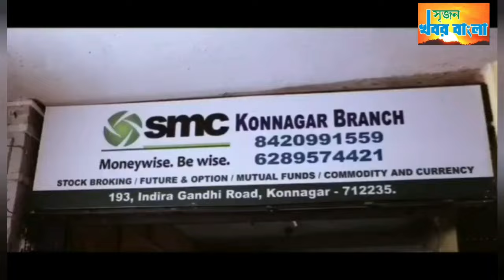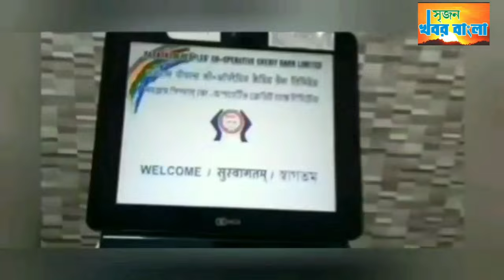গরীব মেয়েদের বিয়ে দেবে জয়শ্রী মহাকাল ট্রাস্ট। বার্তা রক্তদান শিবির থেকে।